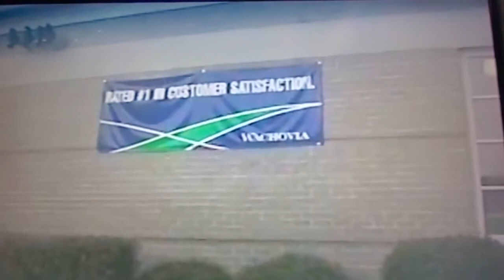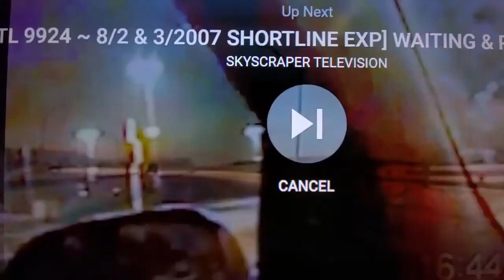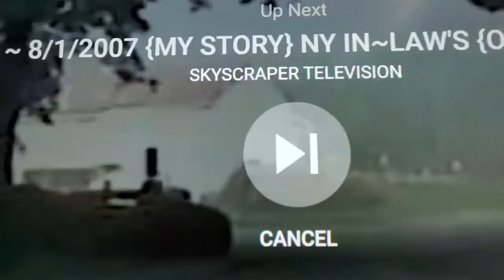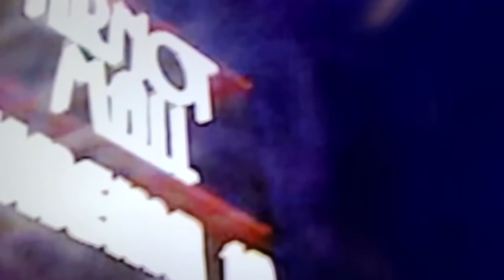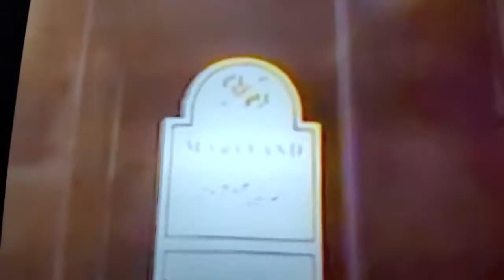RDMVTL ~ 12/23/1994 {MY STORY RECREATED} CHRISTMAS TRIP TO CORNING , NY @ RALEIGH , NC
RALEIGH , NORTH CAROLINA ~ This is the final recreation installment for the time period between camcorders. 8/14/1994 ~ 1/14/1995.
This video represents Me getting time off from my Burger Job to run home for the Holiday.
I would also be gathering my meager , worldly possessions from my Dad's and returning a few days from now.
In short it was fast ride to NY . I spent time with My Dad , Step~mom , Grandmother , Aunt and one of my Cousins. I drove grams around to her job and later took her to the grocery store. My cousin Brandy and I did some last minute , Christmas shopping.